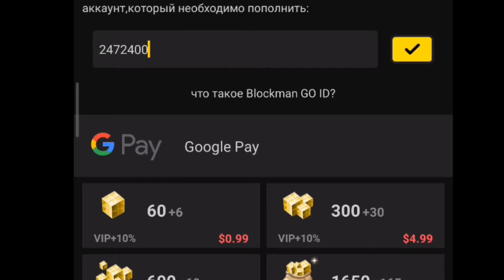New Secret Glitch In Lobby Bed wars Blockman go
gcubes hack bmgo,
gcubes hack apk,
unlimited gcubes hack,
blockman go hack gcubes generator,
gcube free hack,
blockman go hack gcubes apk
hack blockman go bcubes,
blockman vai hackear gcube,
new gcubes hack,
blockman go gcubes hack 2020,
New bug in lobby bed wars blockman go

Become a sponsor of the channel, and you will get access to exclusive bonuses. More detailed

Hi! I am a novice youtuber, and if you don't subscribe to my channel, the best thing you can do for me is to subscribe to my channel, I will be very happy and don't forget to like it.

My id in blockman go - 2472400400

My name in blockman go - xBanner

account with all wings
account with black wing
BlockmanGoAndroid,
BlockmanGoYoutuber,
BlockmanGoGlitch,
BlockmanGoPro,
BlockmanGoLegend
BlockmanGoMod
BlockmanGoNewUpdate
BlockyModsBedWars,
BlockmanGoGcubes,
BlockmanGoTroll,
BlockmanGoGood,
BlockmanGoSkyBlock,
BlockmanGoStrongest,
BlockmanGobed,
BlockmanGoegg,
Blockman,
BlockmanGoAmaan,
BlockmanGoNotNever,
BlockmanGoMATTSUN
BlockmanGoSkyBlock
Blockman Go Skyblock
BlockmanGoRich
BlockmanGoPro
SkyBlockPro
BlockmanGoMoney